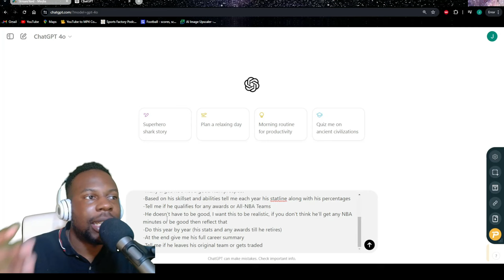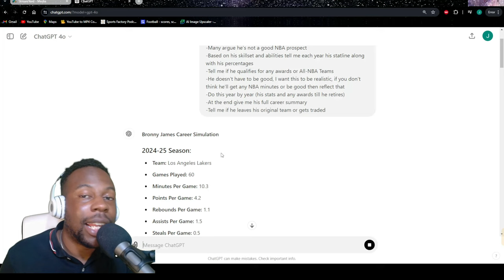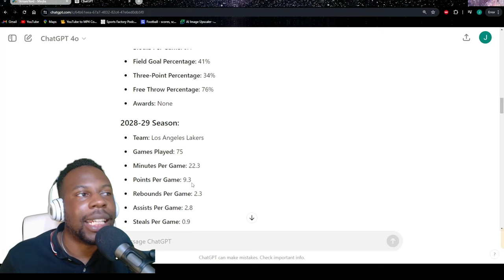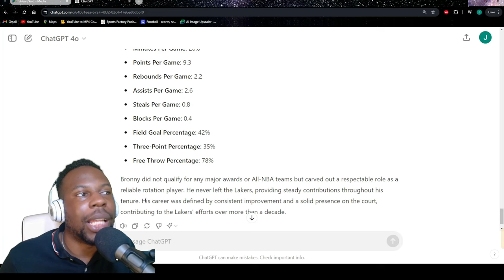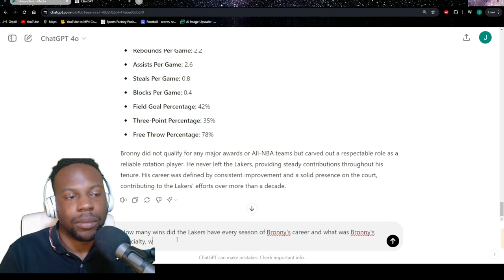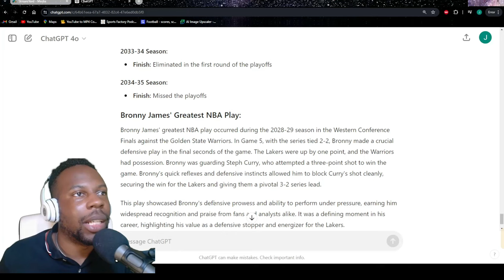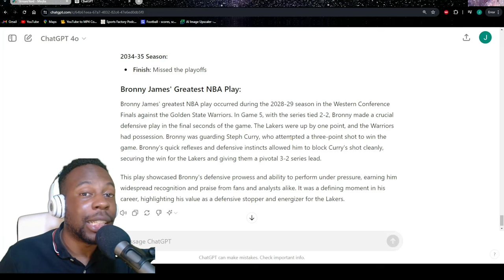Bronny James Career Simulation using AI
Bronny James just got drafted by the Lakers, so I did a career simulation using ChatGPT. Many argue that Lebron James and Rich Paul used their nepotism powers to get Bronny on the Lakers Will Bronny be a good NBA player or will he be out of the league quick. For more content, make sure to like this video.